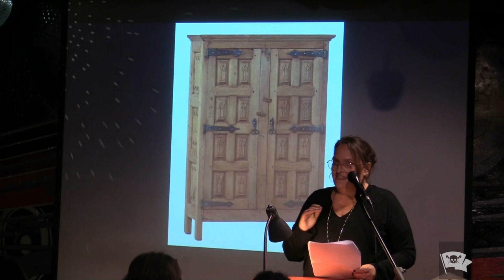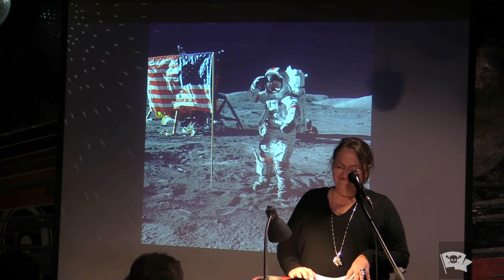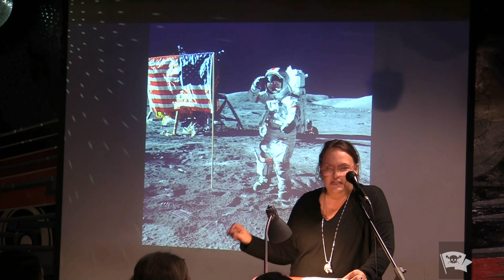Heather Bentley | HOLY SHIT WEEK | The VAMP Nonfiction Showcase | March 2024